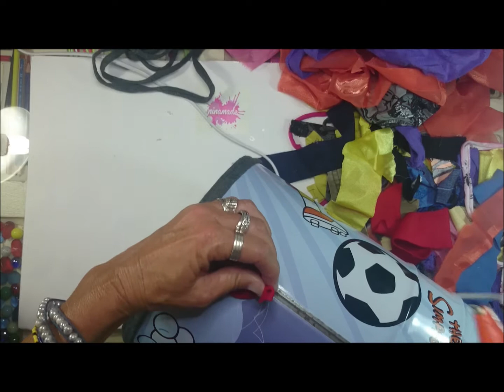DIY. Reciclando con telas. Papelera.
Hola a todos!!! Una papelera reciclada y re-decorada con telas. 100% reciclaje! :)

Vídeo original realizado íntegramente por mí. Versión en español.